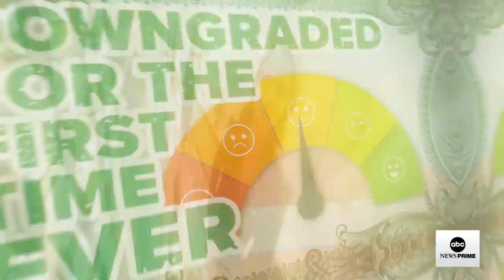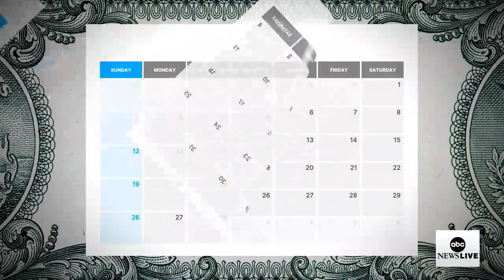Cashing in: Breaking down the economic peril if the debt ceiling isn't raised | ABCNL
ABC News' Elizabeth Schulze reports on why the U.S. government is close to default and the devastating effects facing Americans if Congress does not raise the debt ceiling.